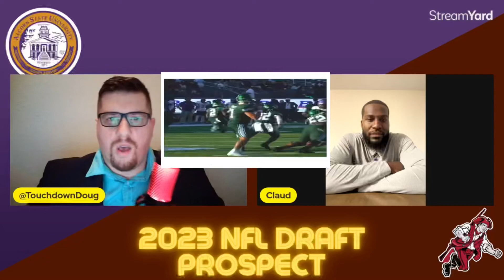2023 NFL DRAFT PROSPECT CLAUDIN CHERELUS | Half Man, Half Machine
In watching the tape of Claudin Cherelus it is easy to see that he is half man half machine while on the field. STAY TUNED, because in this episode, Claudin Cherelus joins the show to not only share his inspiring story but what he has been doing to get ready for the 2023 NFL draft.